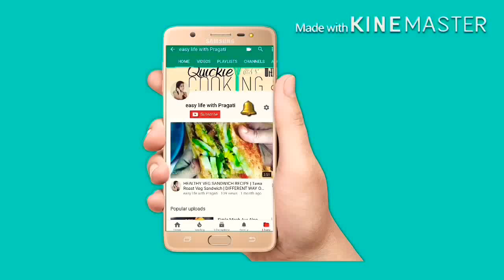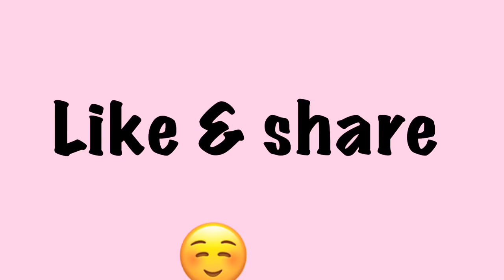Chicken Style || कटहल दो प्याज़ा || Jackfruit Curry Recipe | KATHAL KI SABJI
कटहल दो प्याज़ा | Jackfruit Curry Recipe | KATHAL KI SABJI

Like my Facebook page:

Making of video:
Background music is from iMovie app.
Please watch my recipe video